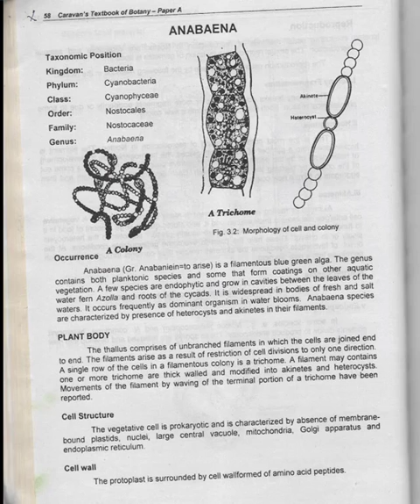Anabaena Part 1 || Anabaena the Plant Body BS Botany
In this lecture, you will learn in detail about Anabaena the Plant Body.
If you have any questions then comment to us below.